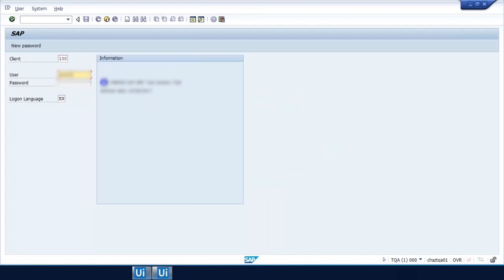Robotic Process Automation (RPA) Demo: Invoice Processing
Processing an invoice form receipt to payment approval can take up to 16 days, according to a research report by technology services company Aberdeen Group.

This offers companies a great opportunity to make their their finance and accounting departments more efficient. RPA software robots can automate data input, error reconciliation, and some of the decision-making required by finance staff when processing invoices. At the same time, automation is able to limit errors in such processes and reduce the need for manual exception handling.

Let's take a look at how robotic process automation can be used end-to-end to move an invoice from receipt to payment in a matter of minutes.